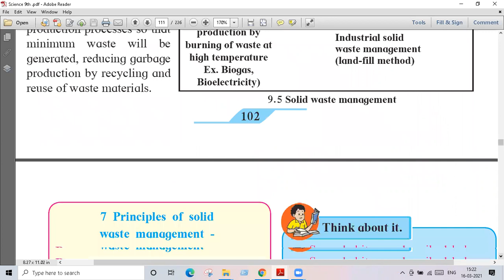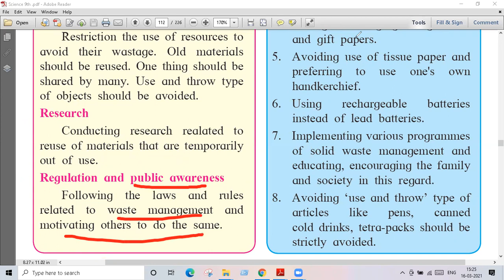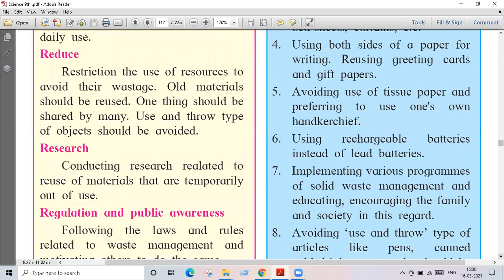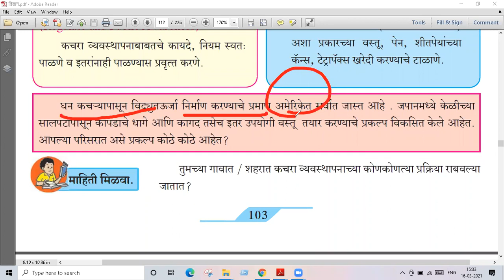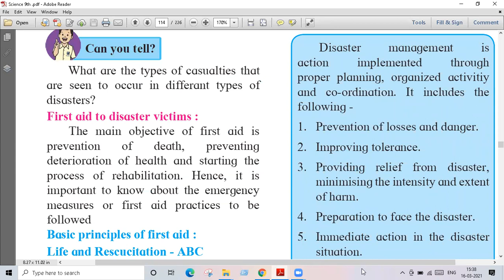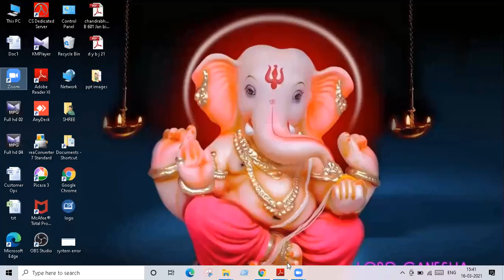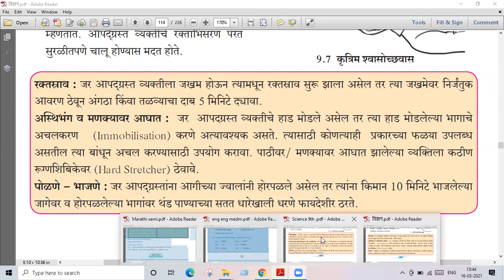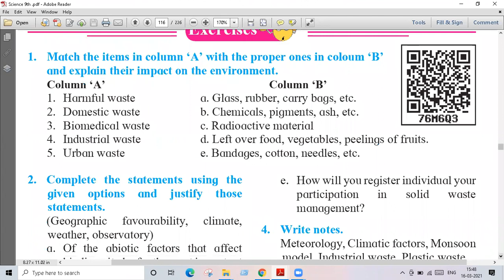Environmental Management / पर्यावरणीय व्यवस्थापन # std 9 # part 3 # lecture video